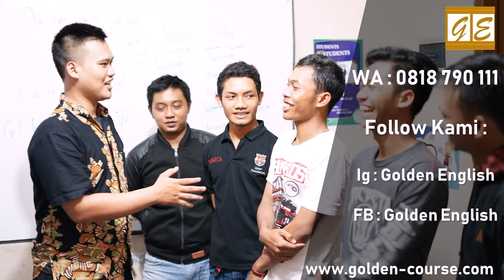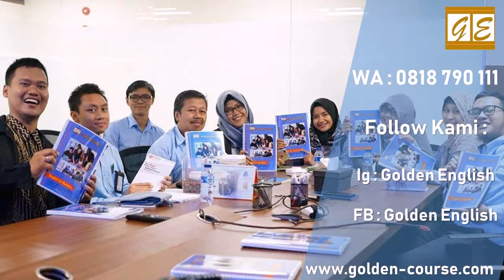Les IELTS Terjangkau di Jakarta Selatan WA 0818 790 111